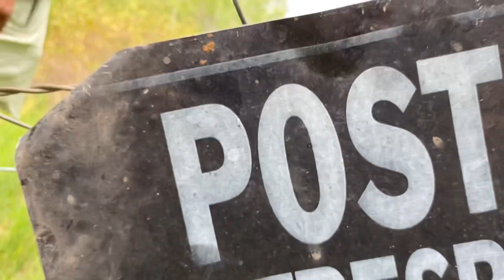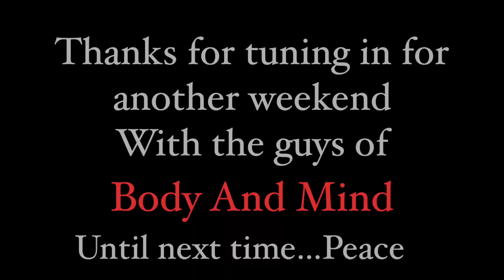Durango "Part 2'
The guys take on the wild life of Durango in search of their first catch.

Song: I like it
Artist: Cardi B, Bad Bunny & J Balvin
Album: Invasion of Privacy
License Type: LICENSES

Song: Hold on we’re coming home
Artist: Drake ft. Majid Jordan
Album: Nothing Was the Same
License Type: LICENSES

Song: Mount Everest
Artist: Labrinth
Album: Euphoria Soundtrack
License Type: LICENSES
SME on behalf of Syco Music; BMI - Broadcast Music Inc., CMRRA, LatinAutorPerf, BMG Rights Management US, LLC, MINT_BMG, ARESA, Abramus Digital, and 9 Music Rights Societies

Song: Awake
Artist: Ateller
Album: Awakening
License Type: Creative common

Song/Music: Horses
Artists: Kodak Black, PnB Rock, A Boogie wit da Hoodie
Album: The Fate of the Furious: The Album
License Type: LICENSES

Song: Little Swan 01
Artist: G-Yerro
Album: By G-Yerro

Song/Music: Hoverfly
Artist: REW
Album: Palyno • 2020

Song/Music: Deep in space
Artist: Tea Time
Album: By Tea Time

Song/Music: Proud Mary
Artist: Creedence Clearwater Revival
Album: Proud Mary
License Type: LICENSES
UMG (on behalf of Craft Recordings); CMRRA, Concord Music Publishing, LatinAutorPerf, UNIAO BRASILEIRA DE EDITORAS DE MUSICA - UBEM, BMI - Broadcast Music Inc., LatinAutor - UMPG, LatinAutor - PeerMusic, PEDL, UMPI, and 9 Music Rights Societies

Song/Music: Pepas
Artist: Farruko
Album: La 167
License Type: LICENSES

Song/Music: Lowkey Sunday
Artist: FASSounds
Album: Glitch in the Clouds, Pt. 2